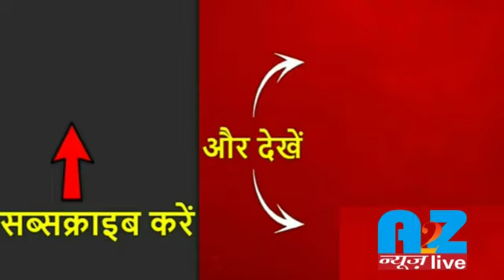पटना:खुशरूपुर_में_मॉब_लीचिंग_के_प्रति_प्रेम_यूथ_फॉउंडेशन_की_ओर_से_जागरूकता_शिविर_आयोजित!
खुशरूपुर में प्रेम यूथ फॉउंडेशन की ओर से मॉब लिंचिंग को लेकर जागरूकता शिविर का आयोजन महादेव उच्च विद्यालय खुशरूपुर के प्रांगण में किया गया ,जिसे संबोधित करते हुए अपर पुलिस अधीक्षक मनीष कुमार ने कहा कि भीड़ की हिस्सा बनने से लोगो को बचना चाहिए भीड़ के पास न दिल होता है न दिमाग वह बहकावे में आकर हत्या जैसे संगीन अपराध कर बैठता है आये दिन असमाजिक तत्वे के उस्काबे पर भीड़ बेकाबू होकर जान लेने पर उतारू हो जाता है मॉब लिंचिंग में शामिल लोगों को आजीवन कारावास से लेकर फाँसी तक कि सजा हो सकती है उन्होंने नौजवानो से कहा अपील करते हुए कहा कि भ्र्ष्टाचार में लिप्त एवम अपराधी छवि के लोगो का बहिष्कार करे।
भीड़ के पास कोई नृतत्व या उदेश्य नही होता है  मॉब लिंचिंग किसी भी हालत में बर्दाश्त नही किया जाएगा उन्होंने बताया कि अपराधियों से साथ गांठ रखने बाले पुलिस कर्मी जेल भेजे जा रहे है इस मौके पर उपस्थित प्रखंड विकाश पदाधिकारी आनंद प्रकाश ने कहा कि भीड़ कभी कोई सार्थक काम नही कर सकता है भीड़ हमेशा विध्वंसक कार्यो के लिए एकत्र होती है जो क्षण भर में गलत कार्य कर बैठता है उसका फल जीवन भर भुगतते रहता है वही थानाध्यक्ष ज्योति कु बसु ने कहा कि कानून हाथ मे लेने की कोई जरूरत नही है कोई भी व्यक्ति संदिग्ध लगे तो इसकी सूचना तत्काल पुलिस को दे तत्वरित कार्यवाही की जाएगी उन्होंने कहा कि शराब तस्करी और मॉब लिंचिंग को रोकने में युवाओ की महत्वपूर्ण भूमिका है कार्यक्रम को संबोधित करने बालो  में गांधी वादी प्रेम जी दिलीप कुमार नवल एन सी सी के टीम  शिवेंद्र कु झा आशीष आनंद देवकांत प्रसाद लक्ष्मीकांत बिष्णु नारायण चौबे रामयत्न यादव अविनाश कुमार पांडेय अनुज कुमार श्री भगवान यादव कार्यक्रम के अध्यक्षता विद्यालय के प्रचार्य नरेंद्र देव यादव ने किया धन्यवाद ज्ञापन अभिलाषा ने किया कार्यक्रम में सैकड़ों लोगों ने शिरकत किया ।